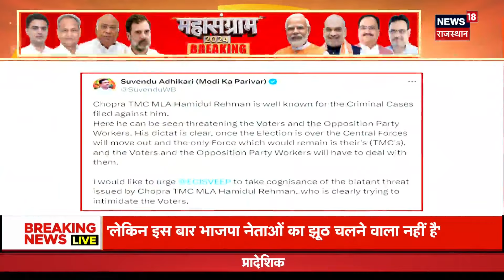Lok Sabha Election 2024 : क्या Hyderabad में Congress और AIMIM में हो गया समझौता ? Rahul Gandhi News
Lok Sabha Election 2024 को लेकर देश में सियासी हलचल तेज हो गई है. इसी बीच Hyderabad में Congress ने अपने Candidate उतारने से मना कर दिया है. अब सवाल यही की क्या Congress and AIMIN में कोई समझौता हो गया है...